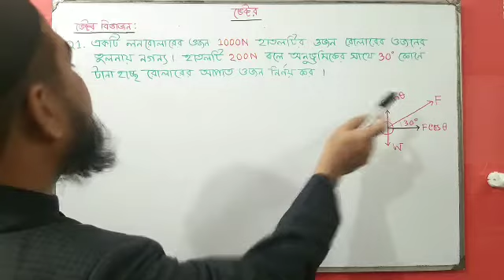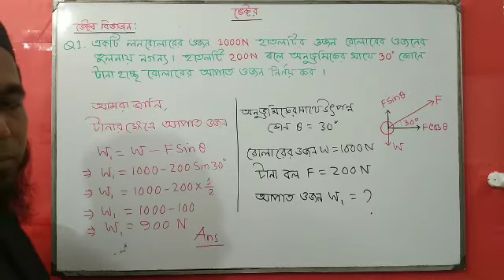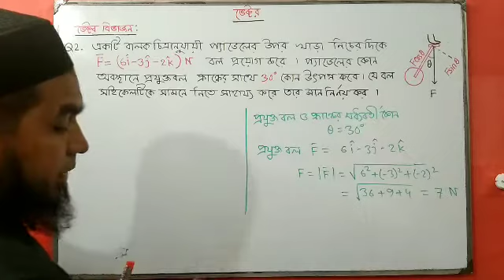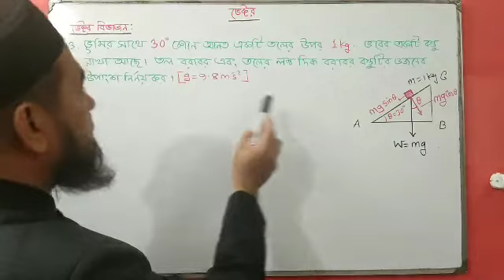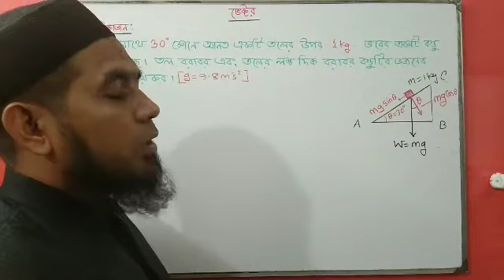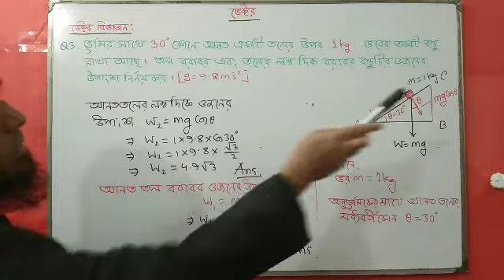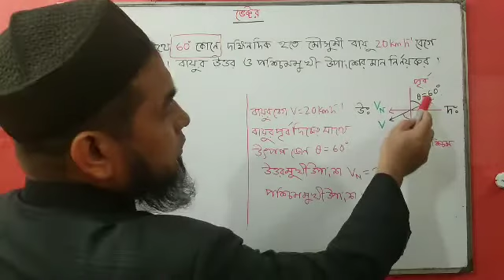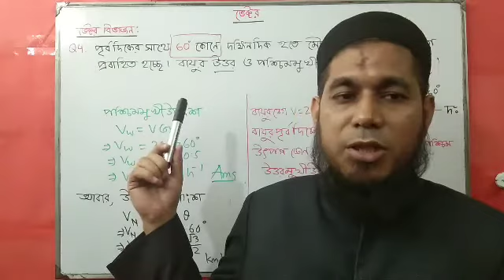Milestone College, Online Classroom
Vector,  Lecture -07